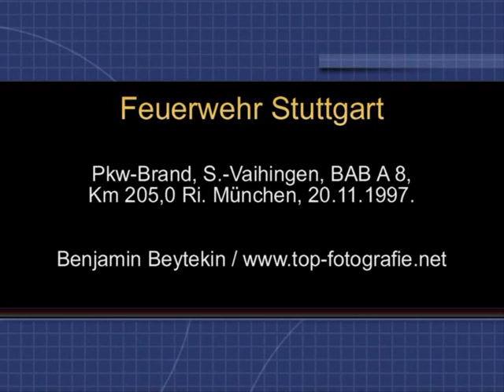Feuerwehr Stuttgart: CORVETTE ON FIRE, FIRST DUE / brennt Corvette BAB A 8, 1997.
Feuerwehr Stuttgart: CORVETTE ON FIRE, FIRST DUE / brennt Corvette BAB A 8 Kreuz Stuttgart, 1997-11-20.

Einheiten / units:
5/2, 5/46-1, 5/24-1
30/46-1

2 Schnellangriffe